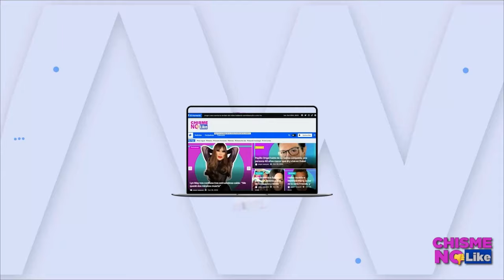LUIS ÁNGEL EL FLACO REVELA A ELISA BERISTAIN TREMENDO ADELANTO MUSICAL Y HASTA CON QUIÉN HIZO DUETO!